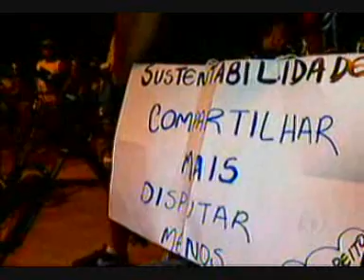MS Record 1ª Edição - Ciclistas protestam na Capital para pedir melhores condições no trânsito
Quem é motorista ou motociclista sempre reclama da falta de respeito e espaço nas ruas. Essa disputa por direitos e deveres, parece não ter fim. Mas existe uma outra parcela de gente que também faz parte do trânsito que não anda nada satisfeita.  Não estamos falando dos pedestres não.